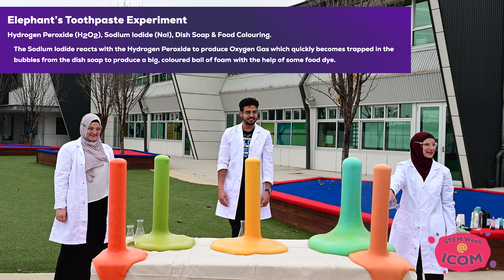Introduction to Virtual STEM Week 2020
Islamic College of Melbourne's Introduction to Virtual STEM Week 2020!